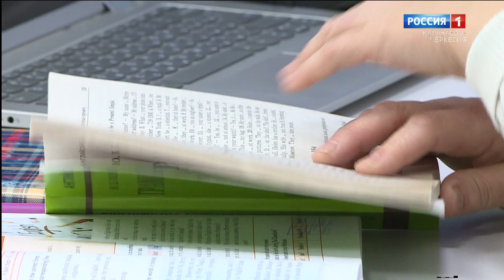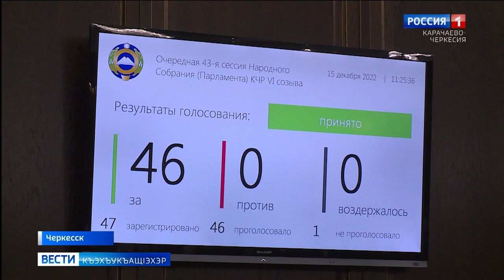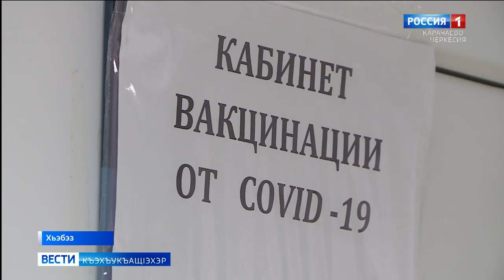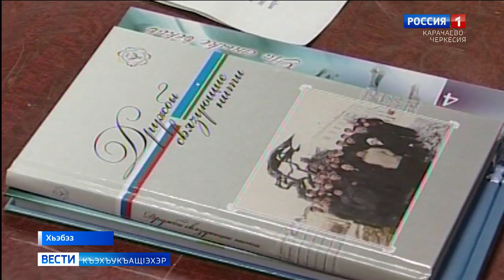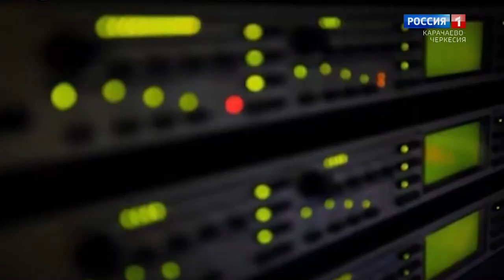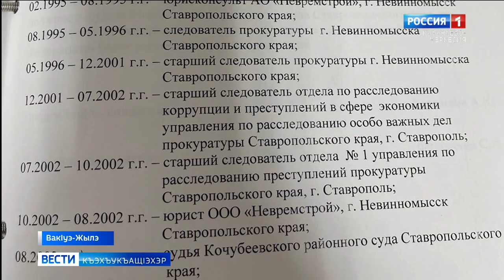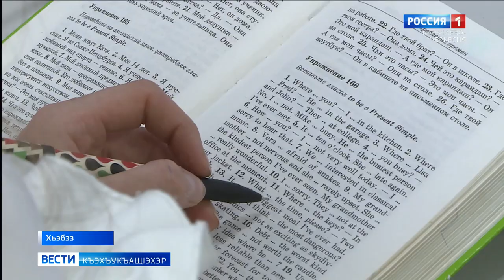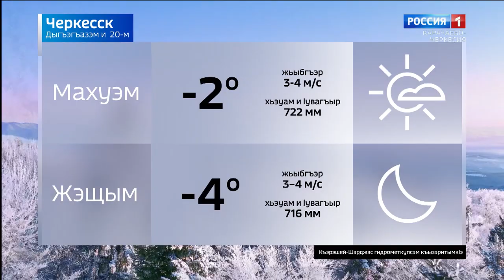Вести на черкесском языке 20.12.2022